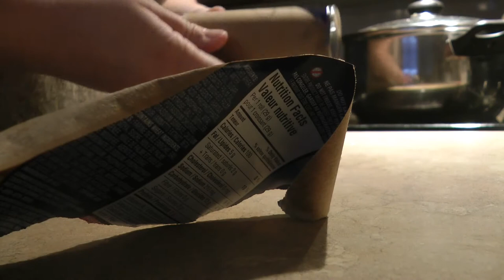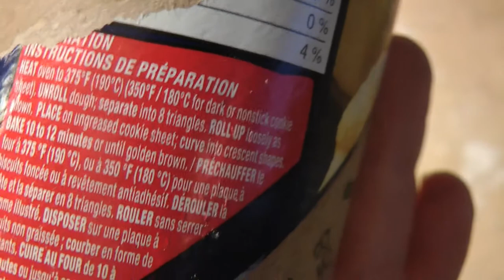Рогалики из готового теста (Pillsbury crescents)/ Мясо на шашлык /Картофельный кугл по еврейски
Печенье из готового теста  Pillsbury cookies biscuit 2014